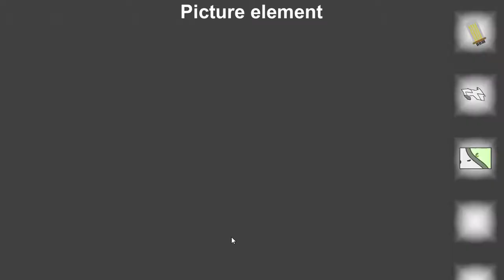Shadows Room Escape (Walkthrough)